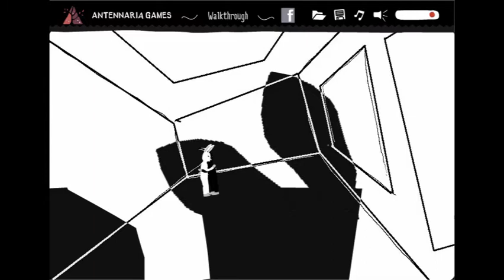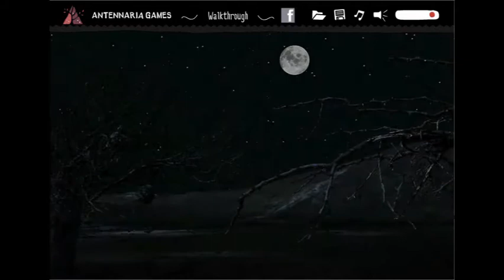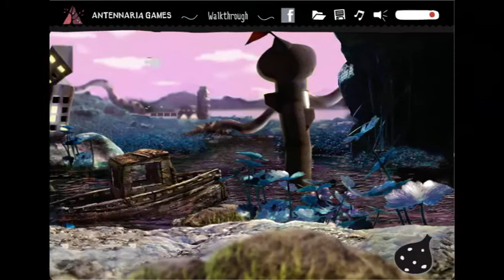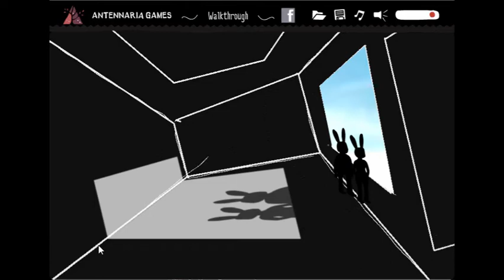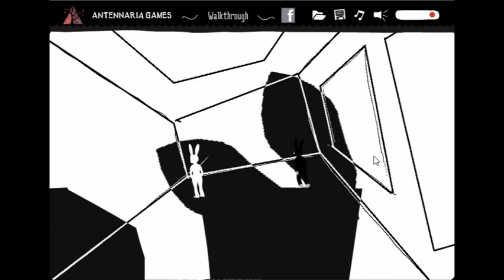A Rabbit Fable Walkthrough (plus Secrets)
This is a walkthrough of the game
"A Rabbit Fable".

Game created by antipirina (Santiago J Franzani, Antennaria)
Game description (from creator):
A rabbit wants to live in the land he had always dreamed of, but being rejected, finds himself in a disturbing swamp inhabited by bizarre creatures. A warped oneiric adventure.

Click around the area to move the character.
Click and combine items using the inventory.